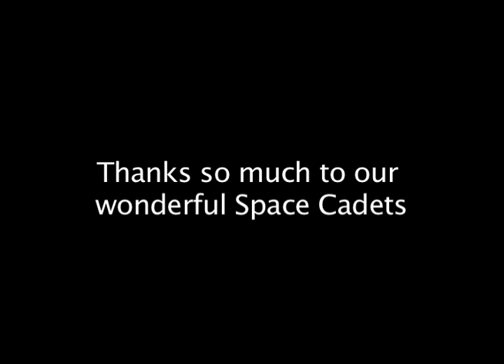The Space Cadets - Episode #1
We are the official Space Cadets. Our mission: To spread the music of Behind Sapphire across the galaxy.

Join the Space Cadets today and get Behind Sapphire!!!